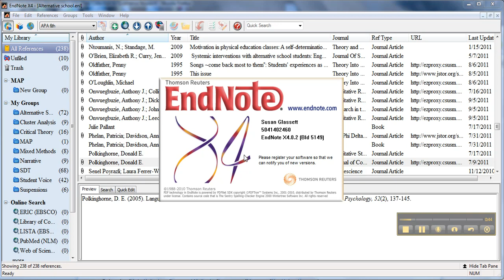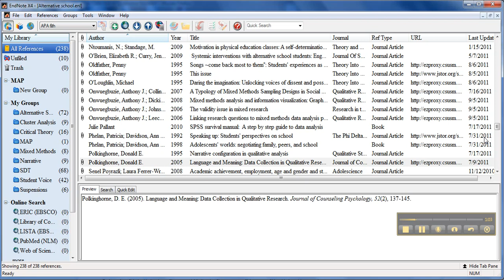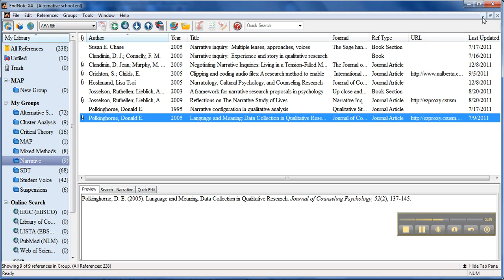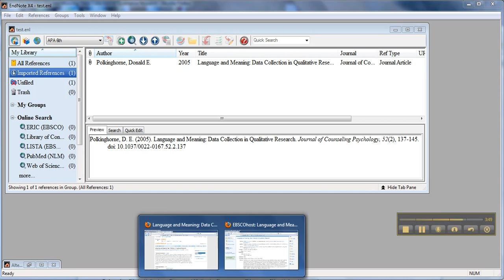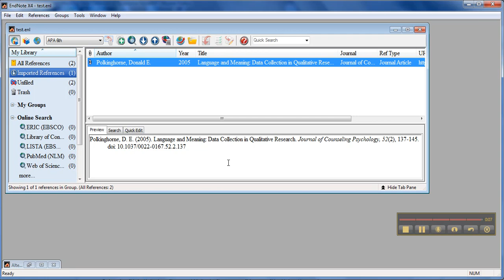Hello Endnote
Quick look at Endnote